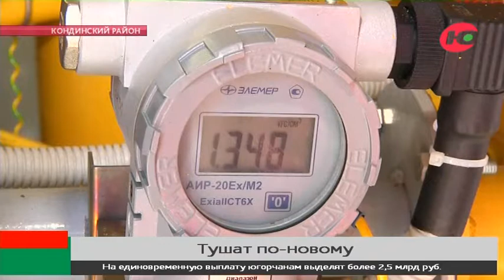Без вреда для кожи и металла. Урайские нефтяники внедрили современные технологии пожаротушения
Урайские нефтяники используют современные технологии пожаротушения. Так, на одном из месторождений безопасность компрессорной станции обеспечивает огнетушащее вещество нового поколения. Бесцветная жидкость со слабым запахом при выпуске в помещение превращается в газ. Такая способность позволяет ликвидировать очаги возгорания в течение 10 секунд одновременно в нескольких точках. К тому же сухая вода не вызывает коррозию, и не повреждает материалы чувствительные к влаге. И что важно, оказывает минимальное воздействие на органы зрения и кожу человека и не разрушает озоновый слой атмосферы.